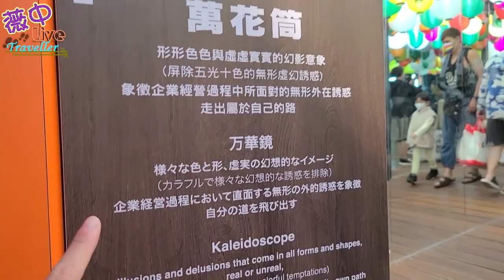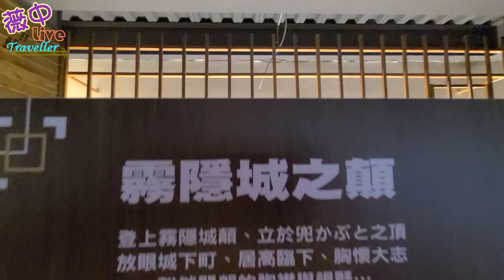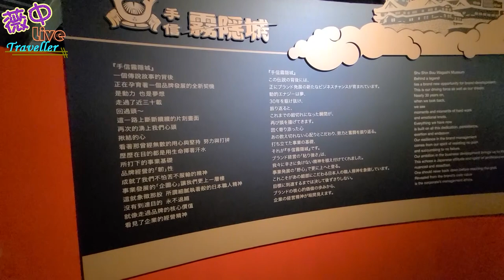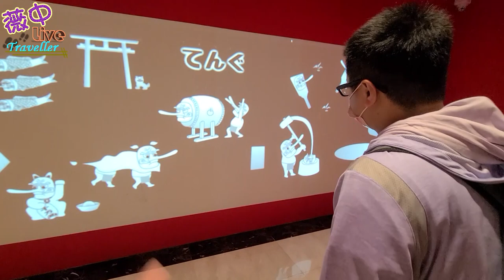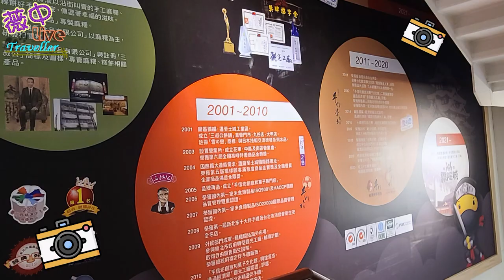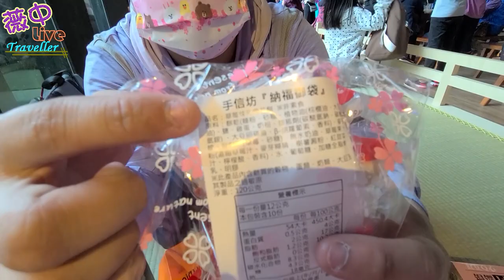【台灣遊記】日本偽出國景點，北部桃園龍潭就有日式和風手信坊觀光工廠「霧隱城」試營運，帶你們一秒置身在小江戶感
位於台灣桃園市龍潭的手信坊觀光工廠-霧隱城
目前為試營運期間門票$150元會送一個銅鑼燒、口罩
門票可全額抵消費     備有地下室停車場喲(如果停完附近區域為工業區路邊皆可以暫停)
00:37 島居
01:41 萬花筒
03:27 霧隱城之顛
05:35 銅鑼燒製作區
06:27 天狗
08:13 2樓用餐休息區
08:40 DIY製作區
09:45 小江戶商品採購賣場
19:43  1樓日式和風用餐區(需脫鞋)
23:24  甜點開箱試吃

🌸軟體➤Ps、Pr